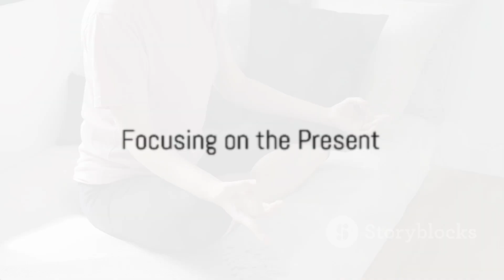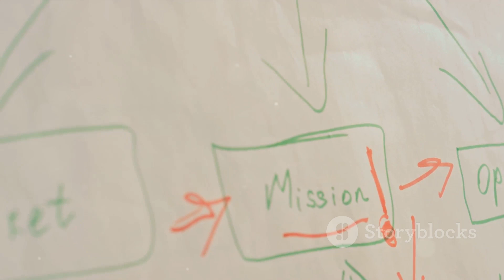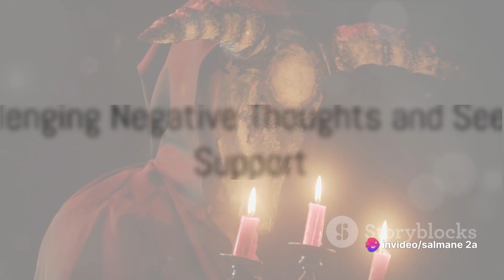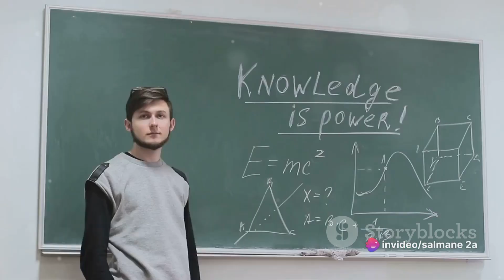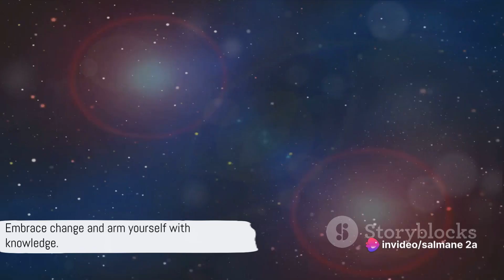How to overcome fear of the future?? 📚✅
Overcoming the fear of the future can be a challenging but important process for personal growth and well-being. Here are some strategies that may help:

Identify Specific Fears:

Pinpoint and identify the specific aspects of the future that cause fear. Understanding what exactly you are afraid of can help you address those concerns more effectively.
Focus on the Present:

Practice mindfulness and bring your attention to the present moment. Instead of worrying about what might happen in the future, focus on what you can do today to improve your situation.
Set Realistic Goals:

Break down your long-term goals into smaller, more manageable tasks. Setting realistic and achievable goals can make the future seem less overwhelming and more attainable.
Develop a Plan:

Create a plan or roadmap for your future. Having a clear plan with actionable steps can provide a sense of direction and control, reducing anxiety about the unknown.
Build Resilience:

Cultivate resilience by developing coping mechanisms for dealing with challenges. Understand that setbacks are a natural part of life, and learn to bounce back from them.
Challenge Negative Thoughts:

Challenge negative and catastrophic thoughts about the future. Ask yourself if your fears are based on realistic expectations or if they are exaggerated. Cognitive-behavioral therapy (CBT) techniques can be helpful in this regard.
Seek Support:

Talk to friends, family, or a mental health professional about your fears. Sharing your concerns can provide emotional support and different perspectives that may help alleviate anxiety.
Focus on What You Can Control:

Concentrate on aspects of your life that you can control. While the future is uncertain, your present actions and choices are within your control. Take positive steps toward your goals.
Celebrate Small Achievements:

Acknowledge and celebrate your accomplishments, no matter how small. Recognizing your achievements can boost your confidence and make the future seem less intimidating.
Embrace Change:

Understand that change is a constant part of life. Instead of fearing the unknown, try to embrace change as an opportunity for growth and new experiences.
Educate Yourself:

Sometimes, fear of the future is rooted in uncertainty. Educate yourself about the potential challenges and opportunities you may face. Knowledge can empower you to make informed decisions.
Practice Self-Compassion:

Be kind to yourself and practice self-compassion. Understand that everyone has fears and uncertainties about the future, and it's okay to feel anxious. Treat yourself with the same kindness you would offer a friend.
If your fear of the future is significantly impacting your daily life and well-being, consider seeking professional help from a therapist or counselor who can provide additional support and guidance.